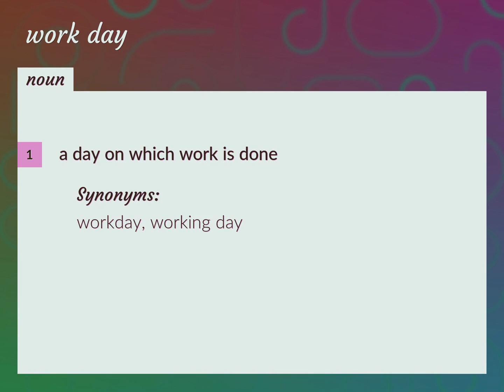Work day | meaning of Work day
What is WORK DAY meaning?